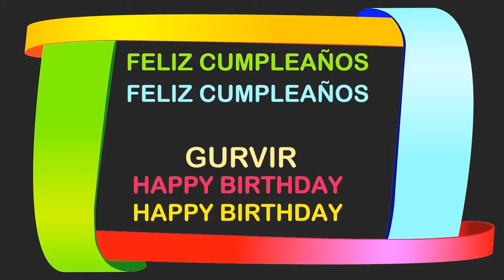Gurvir Birthday Postcards & Postales